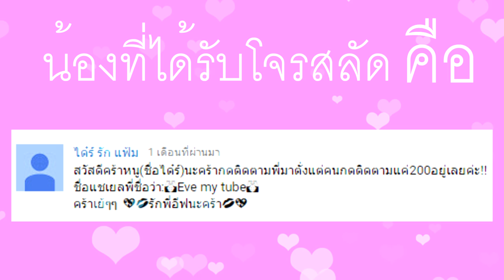ประกาศผล กิจกรรมสไลม์ยักษ์กาว 20 ขวด ►อีฟ ► Eve My Tube